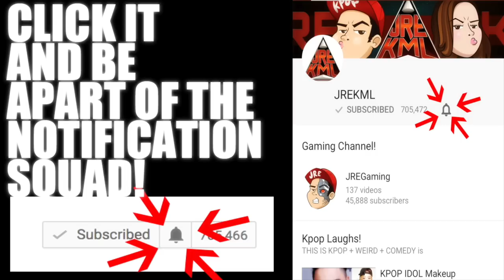ZICO - ANTI Feat. G.Soul MV Reaction